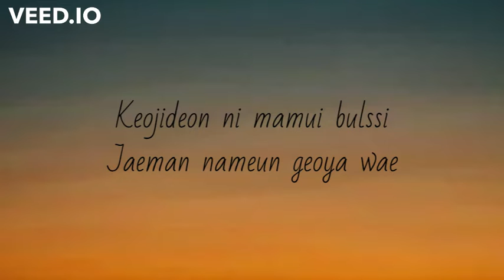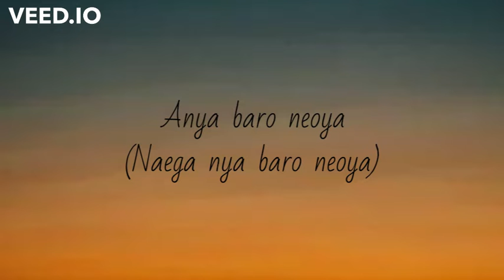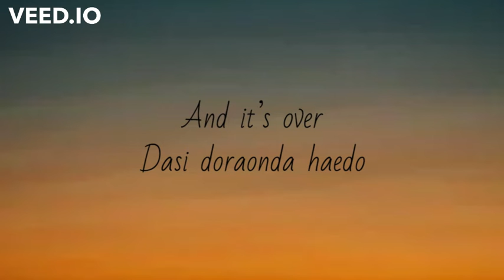Gashina (Lyrics : Romanized) - SUNMI